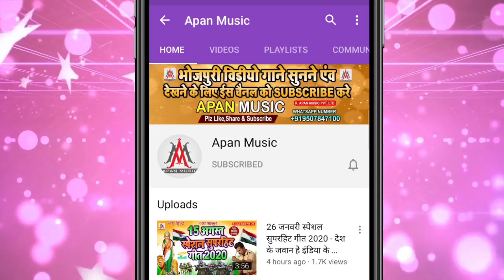बोलबम सॉन्ग 2022 | Jalwa Chadhaib Jake Saiya Sanghe Devghar | Dev Sunil | Bolbam New Song 2022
►Song : Jalwa Chadhaib Jake Saiya Sanghe Devghar
►Singer : Dev Sunil
►Lyrics : Raunak Ranjit
►Recording : Apan Music Digital Recording Studio
►Video Director :
►Company/ Label :- Apan Music Pvt Ltd
►Copyright : Apan_Music